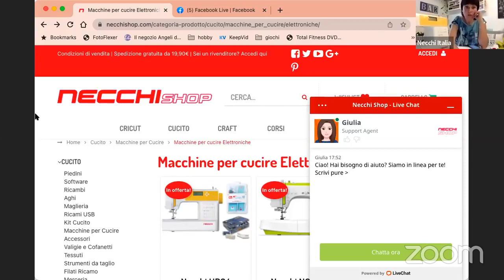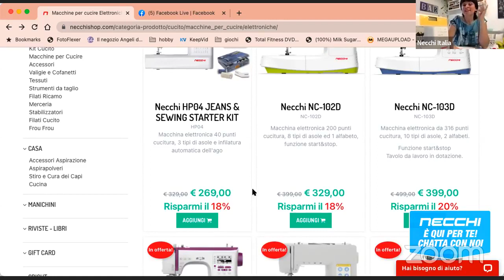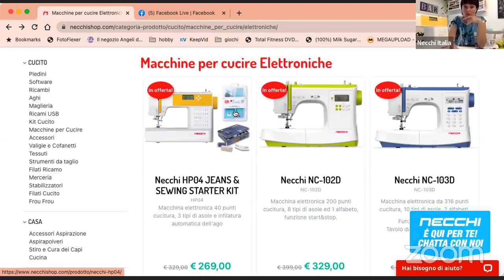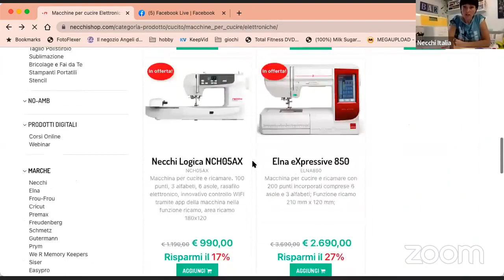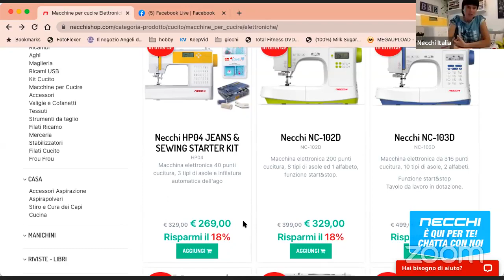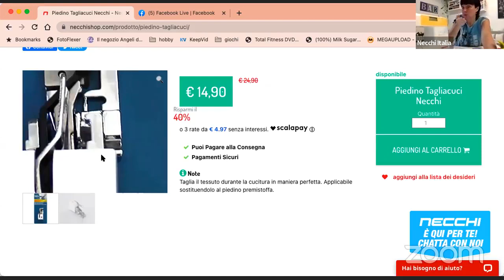Live Shopping: Macchina Elettronica HP04 | Piantine di tessuto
Ogni venerdì alle 17.00 sulla pagina Facebook di Necchishop va in onda una diretta di Live Shopping pensata per aiutare i creativi a fare acquisti mirati per le loro esigenze.

In questo appuntamento scopriamo come funziona la nuova macchina per Cucire Elettronica HP04.

Ogni volta Emanuela Tonioni vi darà anche degli spunti creativi e vi mostrerà un piccolo tutorial: oggi vediamo come creare una piantina in tessuto.

Nella diretta vengono sempre forniti dei codici sconto ma questi sono utilizzabili solo nel weekend successivo alla diretta pertanto vi invitiamo a seguire le Live per non perdere nessuna promozione!